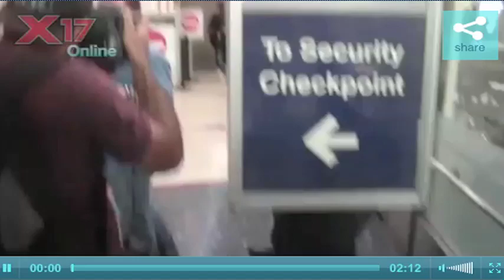My weekend with Portman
I always tell Natalie, "darling, why don't we take my private jet? It's safer for the baby." But she favors braving the paparazzi at LAX, I guess because Randy's donuts is only 5 minutes away. Who wouldn't.